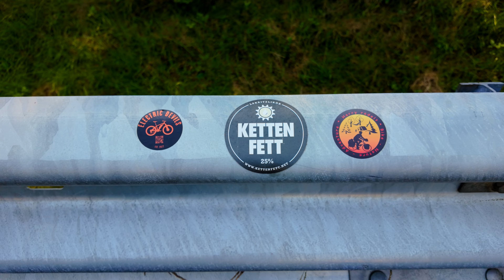Rad am Ring 2024 - Die Electric Devils rocken den Nürburgring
Es ist wieder soweit - die grüne Hölle ruft und die Devils kommen von nah und fern.

Ca. 20 Kilometer und rund 560 Höhenmeter pro Runde - das ist die Nordschleife des Nürburgrings.

Hier mein Bericht von einem rasanten Wochenende in der Eifel mit vielen Freundinnen und Freunden.

Euer Harry

P.S.: Ab sofort muss ich auf die gewohnte INTRO-Musik verzichten, deshalb diese Änderung. Hoffe, es gefällt auch mit diesem Sound